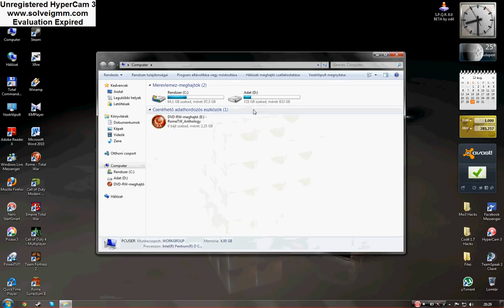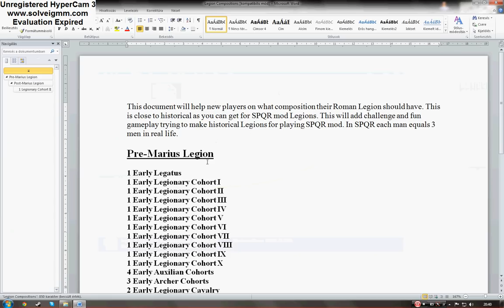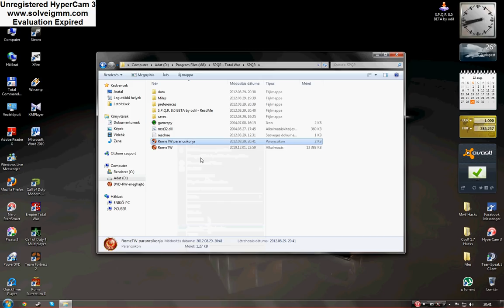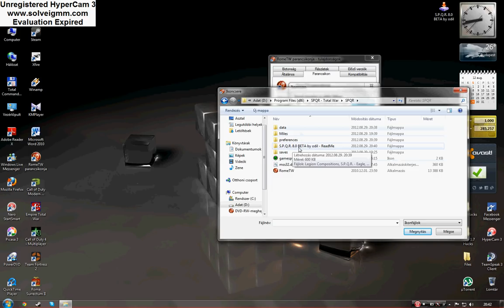Let's Play Rome - Total War: S•P•Q•R 8.0 BETA by odil - The Begginning - Files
Hello,

This is my first mod for Rome Total War patch 1.5
I'll give the next video's link if it's released!